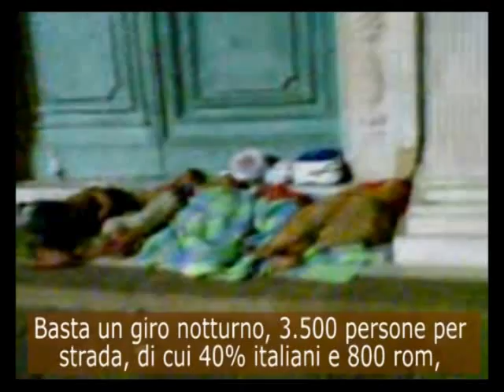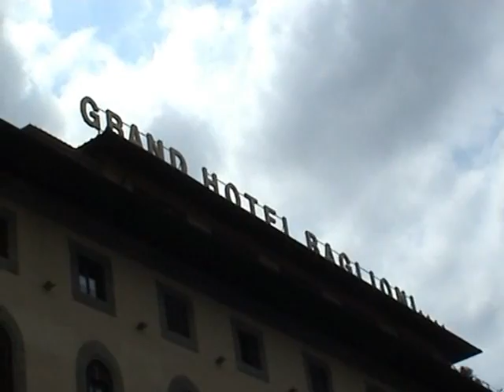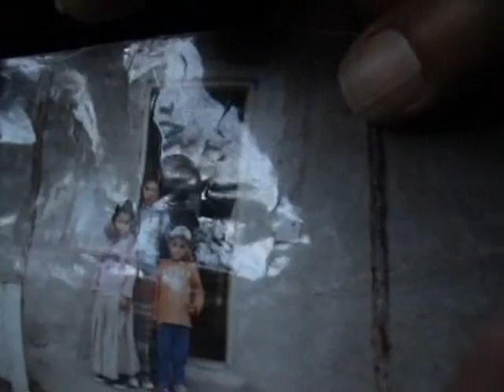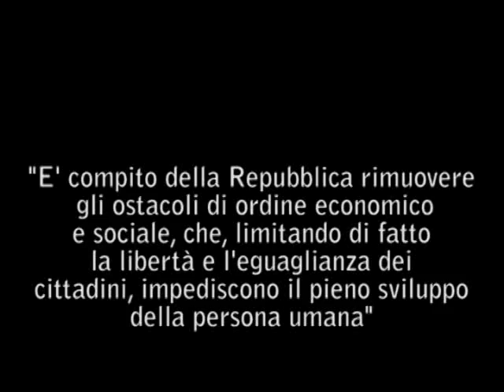[Inchiesta 3] Dai margini: perché chi vive per strada non ha diritti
Saverio Tommasi e Ornella De Zordo hanno realizzato la loro terza video inchiesta: "Dai margini: perché chi vive per strada non ha diritti".

De Zordo e Tommasi mettono insieme cifre, numeri, volti ed espressioni. Hanno provato a mendicare, lavare i vetri alle macchine, vendere fazzolettini ai semafori. E sono entrati in un accampamento "di sfortuna" di alcuni rom rumeni.

Vi ricordiamo le due precedenti video inchieste della strana coppia "De Zordo and Tommasi":

Razzisteria: destra fascista in Italia e nella "rossa" Toscana

Le inchieste sono totalmente autoprodotte e autofinanziate. Potete contribuire in due modi:
1 - Suggerendo la visione del video ai vostri contatti, implementandolo nei vostri siti, condividendolo su Facebook.

Saverio Tommasi e Ornella De Zordo